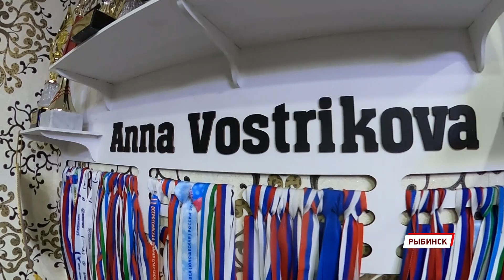«Первый Ярославский» пообщался с семьями ярославских олимпийцев